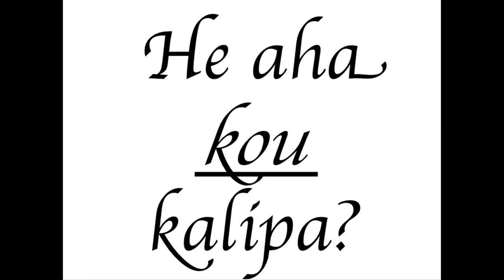Eia Tita, Kou Kalipa: Waialeale Sarsona at TEDxManoa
Waialeale Sarsona is a native Hawaiian woman born and raised in Waimānalo. She is a Hawaiian Immersion Charter School parent and past director of Ke Kula ʻo Samuel M. Kamakau, public charter school. Currently she serves as the director of the Kamehameha Schools Hoʻolako Like Department which supports Hawaiian-focused charter schools across the state, educating thousands of students. Her commitment to Hawaiian-focused education stems from the belief that our culture is the foundation from which we learn.